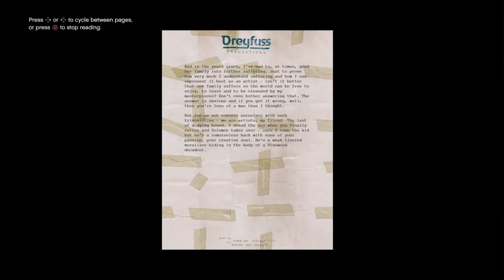Collecting The 50th Letter Scrap in GTA V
Dreyfuss.